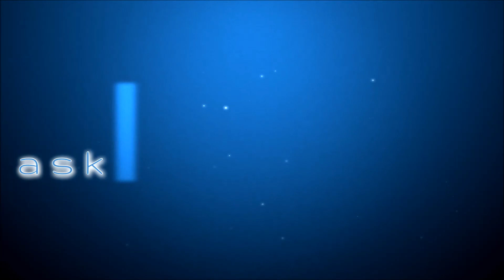ask dalek bieber episode #321